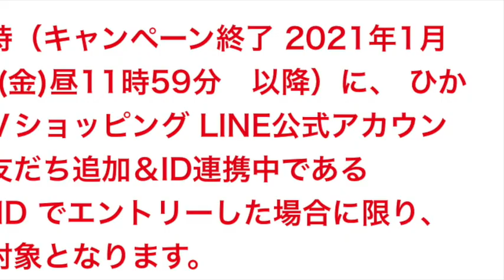ひかりTVPS５予約抽選会情報！バイオ８発売日決定！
2021/1/23/公開

本日はPS５の抽選販売の情報、PS5ソフト情報になります。

編集機材

モニターを新しく導入しました！

25インチ Alienware　になります

MacBook Pro13インチ　２０１９モデル

マイク
Blueコンデンサー

私用している音楽サイト

MUSIC•Artist : Antonio & Chronus
•Title : Tesla
[Artist Info]
Antonio :